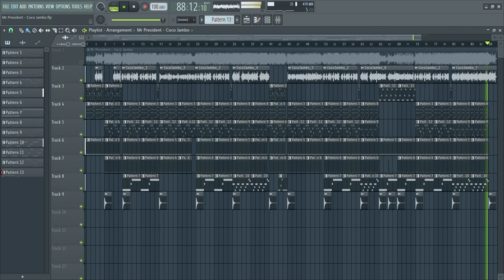Mr. President - Coco Jamboo (full remake)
Mr. President - Coco Jambo (1996)
FL Studio 20 (Nexus & Korg M1 plugins)